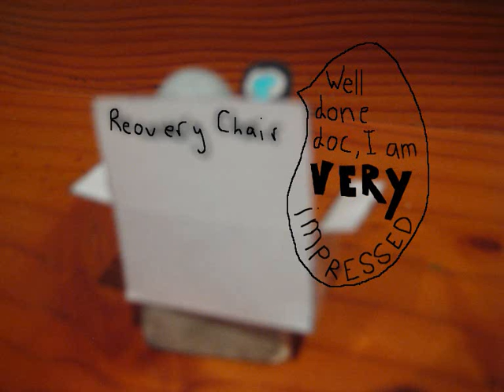Episode 3 - Mr. Blu Tac: The New Blu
The latest instalment in the hugely popular Mr. Blu Tack miniseries. After going to get plastic surgery to fix his face in episode 2, Mr. Blu Tac awakens in the recovery chair, goes for a walk and paints his house. This episode is dedicated to Mr. Columbine, my only subscriber, for his faith in my boredom :)